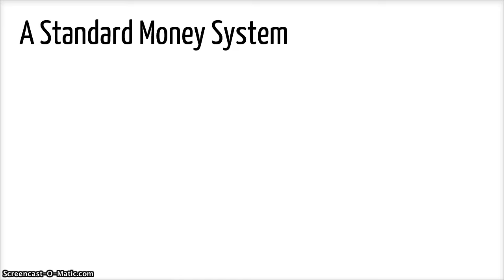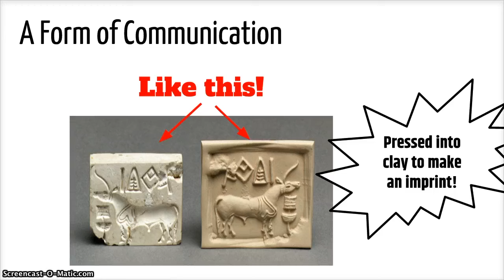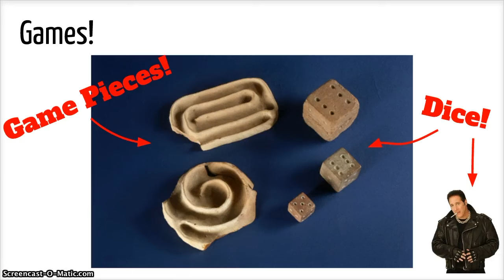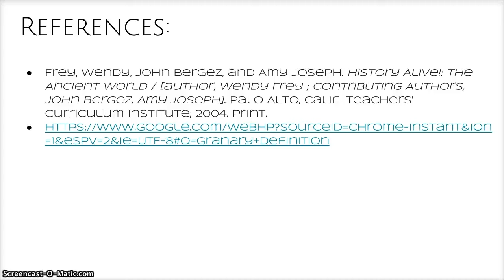Indus River Valley Civilizations...in five minutes or less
This is a brief description of some of the aspects of life while living in an Indus River Valley civilization. The video will discuss some specific aspects of life in Mohenjodaro and Harappa.

Here's Some Sources:

Frey, Wendy, John Bergez, and Amy Joseph. History Alive!: The Ancient World / [author, Wendy Frey ; Contributing Authors, John Bergez, Amy Joseph]. Palo Alto, Calif: Teachers' Curriculum Institute, 2004. Print.